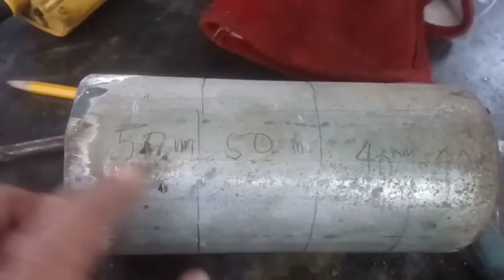DIY*SUPER HEAVYDUTY 10"DIAMETER WASTE OIL STOVE BURNER/ HOW TO MAKE BLUE FLAME/ FULL TUTORIALS/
kalandemantika10"diameterblue flame#wasteoilburner10"diametersuperheavyduty